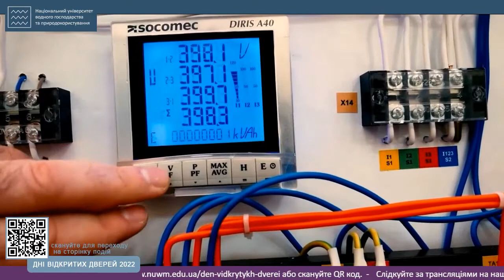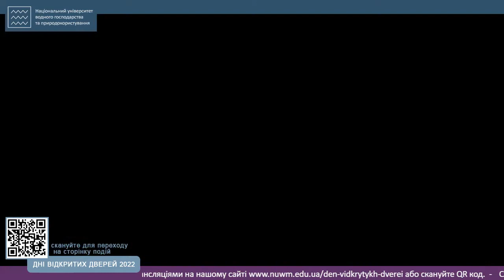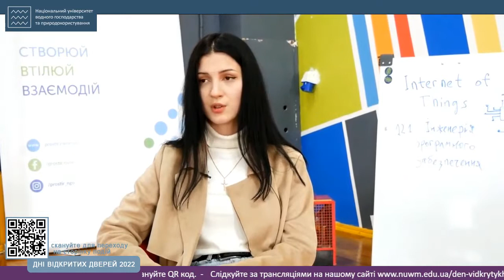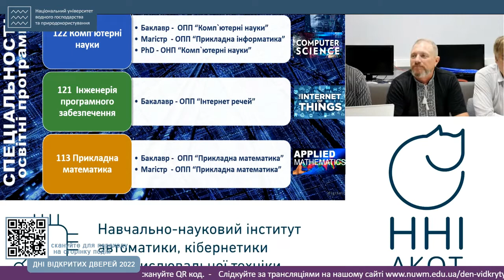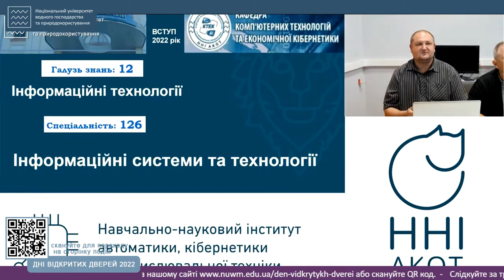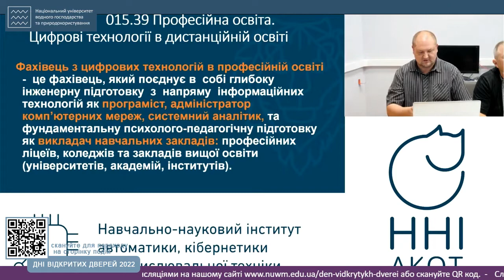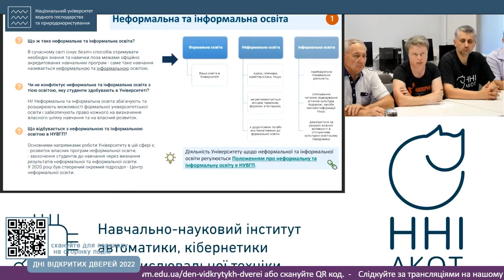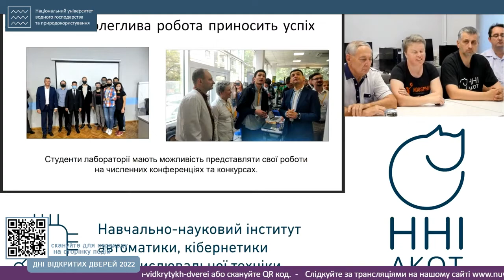Дні відкритих дверей 2022. Чому інститут автоматики, кібернетики та обчислювальної техніки?